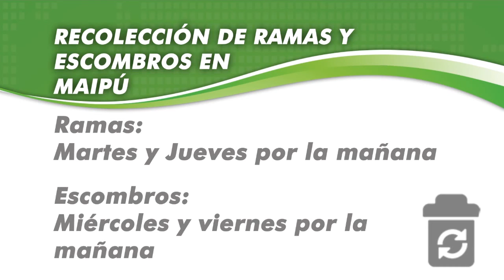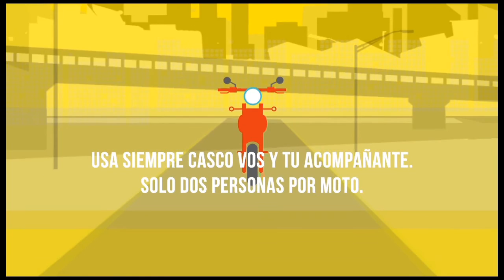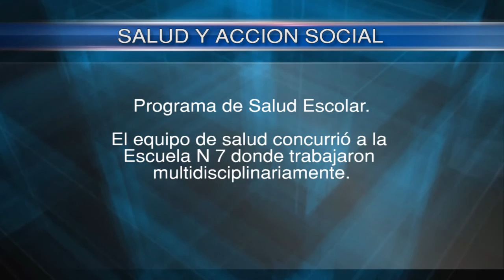Maipu Informa EDICION 781